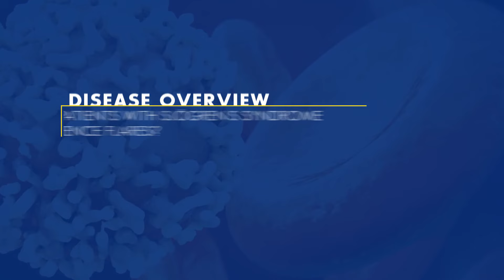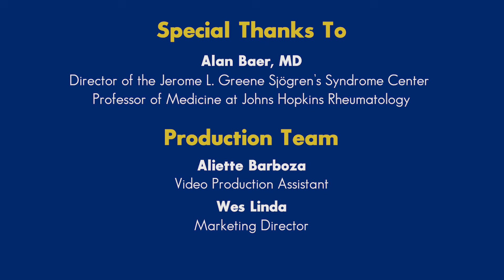Sjögren's Syndrome - Disease Overview | Johns Hopkins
Sjögren's Syndrome is an autoimmune disease that is found primarily in women, where inflammation at the salivary and lacrimal glands causes dryness of the eyes and mouth. However, it’s also a systemic disease that affects the entire body, producing joint pain and fatigue, and damaging internal organs. As many as four million Americans suffer from Sjögren's Syndrome, which often overlaps with other rheumatic diseases making it very common to misdiagnose or overlook. Unfortunately, many patients are not diagnosed on time, which makes it much more difficult to treat. In this video, the Director of the Jerome L. Greene Sjögren's Syndrome Center, Dr. Alan Baer, discusses the symptoms and problems that many patients with Sjögren's Syndrome face.